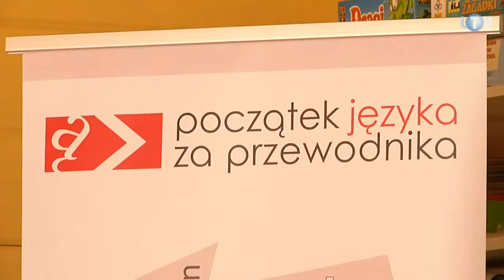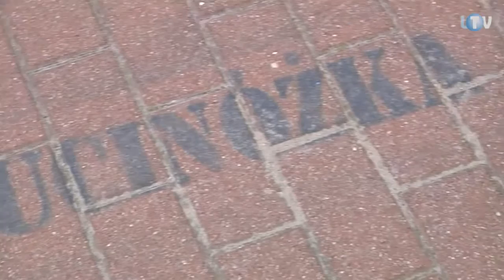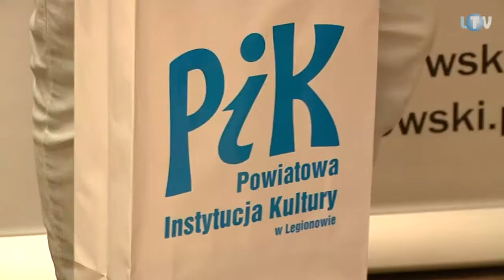Początek jezyka za przewodnika